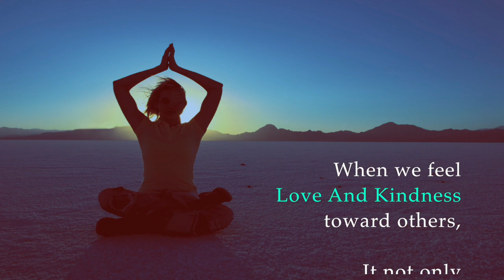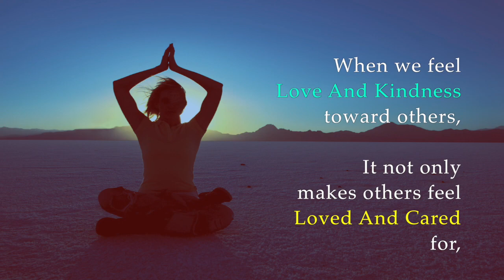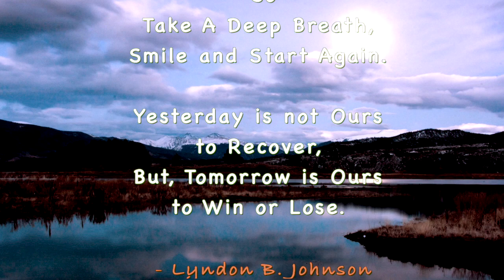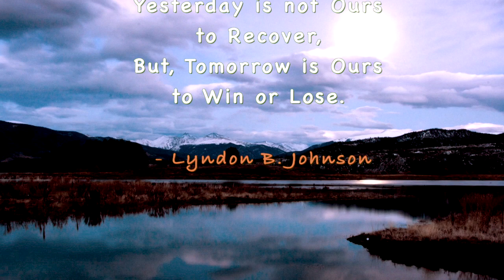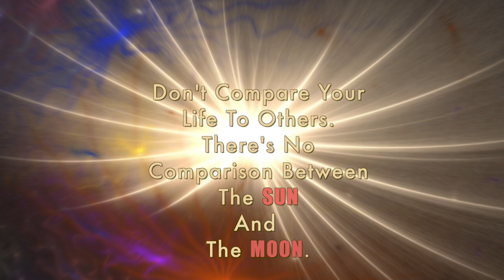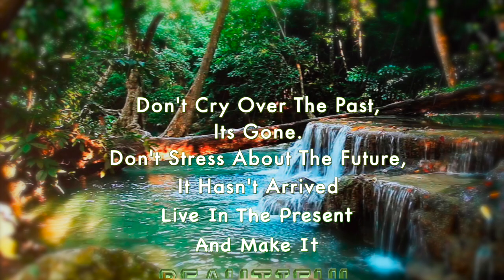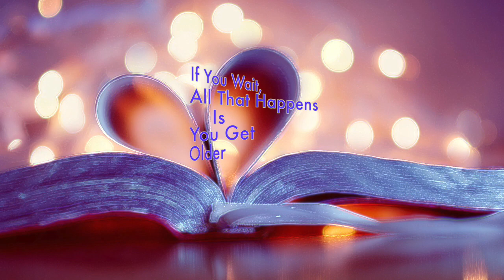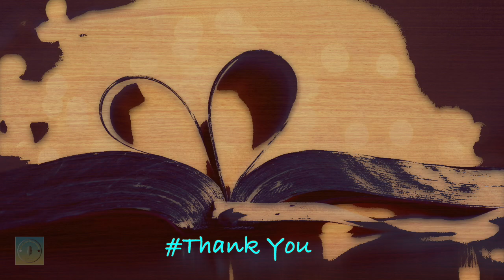Re Discover Your Soul (Morning Meditation Song) - Sourav NeonD aka (Neon Komet)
Hello Folks,

At 28 yrs old I'm just starting to find my inner peace after living a life of meetings and deadlines on the move 24/7. Life is amazing, but the problem is, a lot of us miss it or we are just so programmed to just get through the day. it's time to Stop! Enjoy the simplicity of life, it will heal all wounds i.e mental and physical.

Listening to relaxing and good music is fine, that's why I Occasionally do it myself. But we must remember that to really find peace within ourselves, we have to actively take steps to wake up from the sleep of our illusory minds. You are not your mind, you are an immortal spirit. All fear and suffering and other negative emotions are not real, your mind is tricking you. Do not suffer.

Credits:

Song: Re Discover Your Soul
Album: Inception
Video: Sourav NeonD
Mixed/Mastered at​ Neon Spektrum Music

Deep Meditation Experience. Absolutely Divine, Unique and Wonderful! Amazingly Deep Sounding... Calm and peaceful..

Thanks for reaching me.

Please Note: All Rights are Reserved by Neon Spektrum Music.